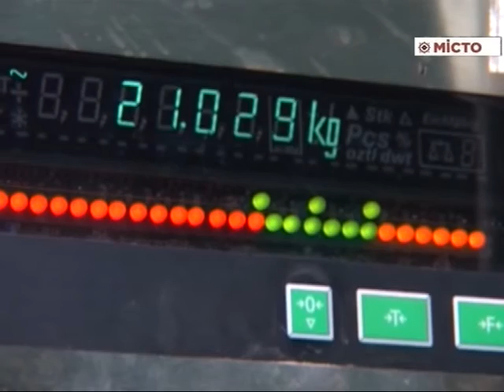«Водоканал» – обговорення підвищення тарифів